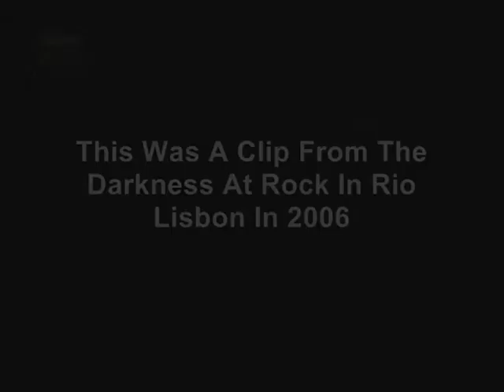Girlfriend Live At Rock In Rio - The Darkness